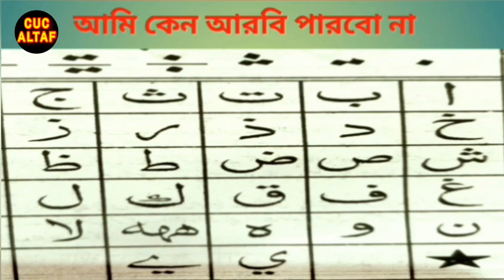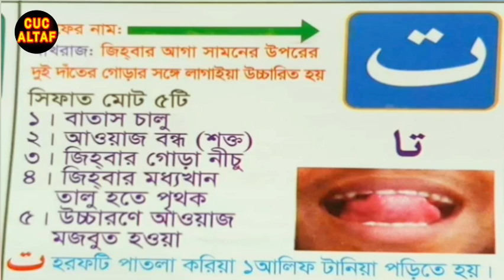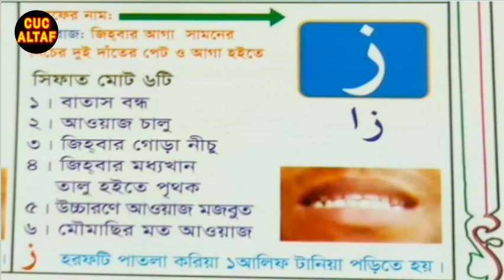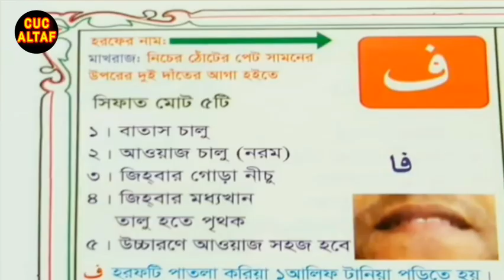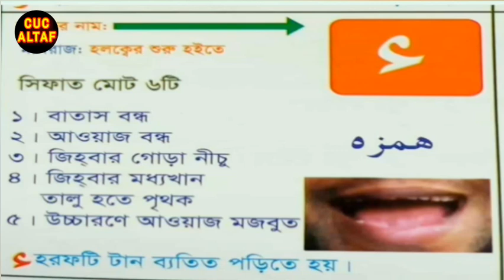Alif Baa Taa | Epi 852 | Arabic Alphabet | Noorani Qaida Lesson 01 | Learn Arabic | Arabic Beginners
Alif Baa Taa | Arabic Alphabet | Noorani Qaida Lesson 01 | Learn Arabic | Arabic Beginners | Quran

Alif Baa Taa | Arabic Alphabet | Noorani Qaida | Learn Arabic | Learn Quran | Alif Baa Taa Saa

al qaeeda al noorania lesson 1
al noorania lesson 1
noorani qaida arabi
arabic alphabet
nuraniah
arabic letters
qaida noorania
qaidan noorania,
read arabic
arabi qaida
madni qaida lesson 1
learn tajweed
tajweed
learn quran
quran
arabic language
noorani qaida with tajweed
arabic beginners
arabic
qaida
noorani
quran learn
noorania
arabi

🔥MARE FIRST VLOG DEKHO GUYS 🔥

😱ALIFUN BA TA UN SA || ARABIC ALIF BA || 😍ALIFUN BA ARABIC NAZUM